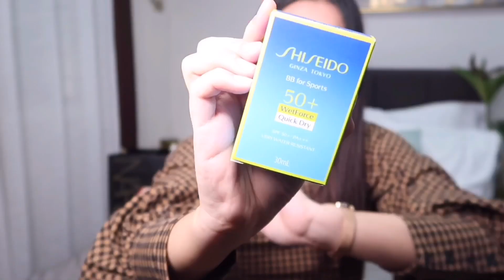BUDOL IS REAL Shopping Haul Part 2 + Daming Freebies ( Nars , Clinique , Shiseido , Benefit)